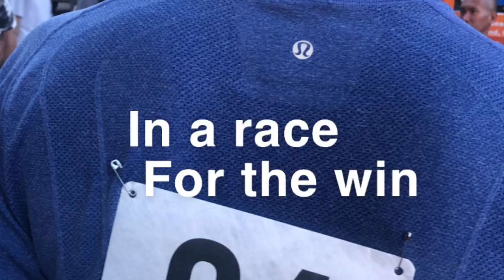Day 35: Portland, OR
We started the day by driving around Lewis and Clark College and Reed College. Then we headed back downtown, where I stopped at a coffee shop to do some planning while my mom walked around town. We grabbed lunch from food trucks, and then met back up at Pioneer Courthouse Square. We stopped by the Portland Public Services Building and then rode bikes down by the riverfront. Finally, we stumbled into a street festival, got some food, walked around Powell's City of Books, and then got ice cream from Salt and Straw. We spent the night in the Northwest Portland Hostel.